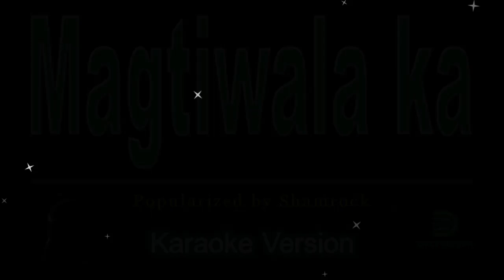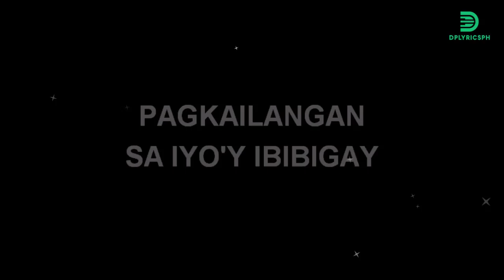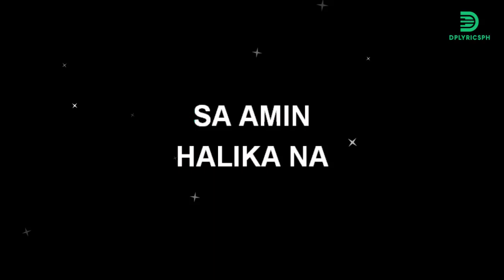Shamrock - Magtiwala Ka (karaoke version)